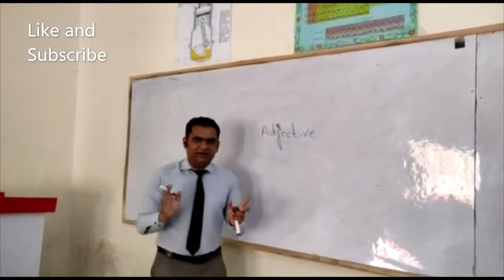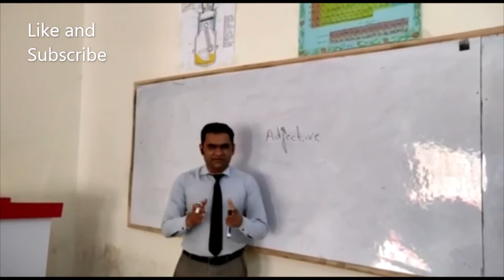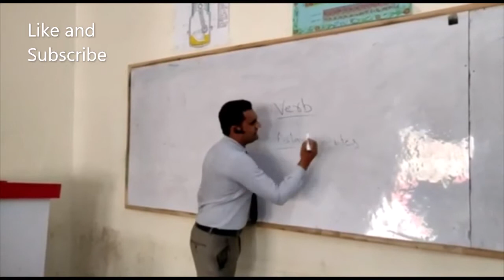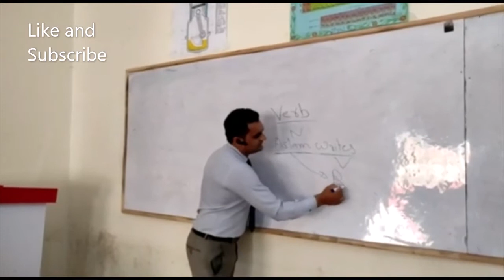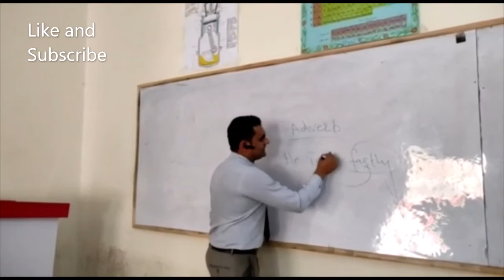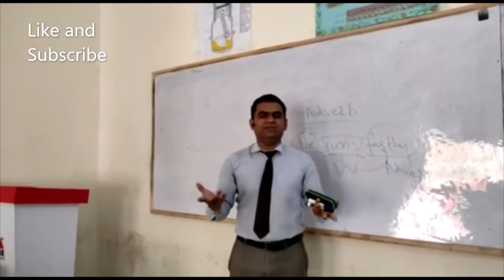Spoken English Class 4 - English Language Full Course - How to Speak English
Introduction to English

English is one of the most important languages in the world. There are many reasons why English is so important. One of the reasons is that English is spoken as the first language in many countries. There are 104 countries where English is spoken as the first language.
English is used for these purposes in most countries. English is considered the business language. English is the official language of the United Nations. English is also the official language of airlines and airports. All airline pilots that fly to other countries must be able to speak English.
There are different kinds of English like British English, Canadian English and American English. These are not separate languages. They are dialects. A dialect is the way people in a particular place speak their native language. In one place, people might have a name they like to use for something that is not used in another place. For example: In Britain, they call the building where a motion picture is watched a cinema. In America, they call it a theater. This is just a different way of talking about the same thing. Both of the words cinema and theater are English words, and can be used to describe a building where motion pictures are watched, so both of these words are correct. It is important to remember that any form of English that you learn is good. There are no better versions of English. There are only different ones.

Do you want to speak better English? This course will help you reach that goal. This Spoken Course will boost your English speaking skills. In this course, you will learn how to identify and make a strong personal introduction. You will develop and demonstrate the speaking skills for group discussions: how to agree or disagree, how to clarify, restate and summarize. You will review and practice how to give information and respond to requests on the phone. You will study and role play effective interviewing. You will prepare and give a sales “pitch”, introducing a product or service. Throughout the course, you will adjust how you speak English and you will become more fluent and accurate when you speak. You will demonstrate culturally appropriate body language and tone. As you work through the course, you will complete self- and peer-evaluations. Through a combination of lectures, comprehension and vocabulary quizzes, practice and performance, you’ll gain the skills and confidence to communicate well in English, anywhere in the world.
By the end of this course you will:
• Change how you speak English
• Improve your pronunciation and fluency
• Increase your English vocabulary